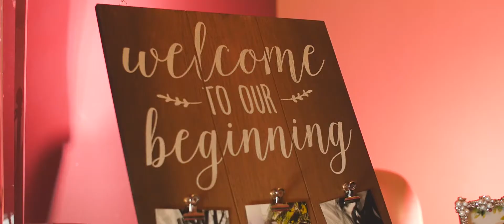Jonathan & Jessica Wedding Highlights